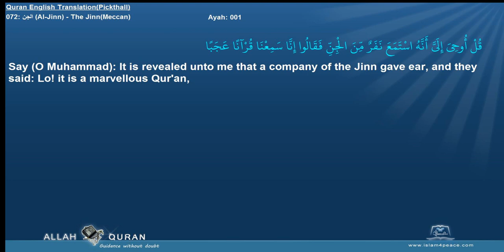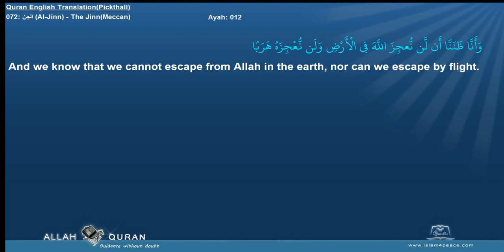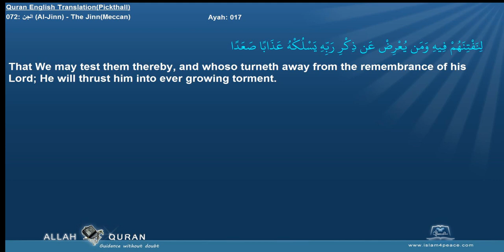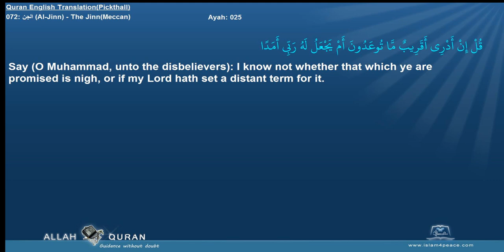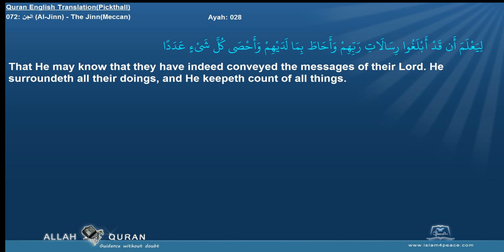Quran English Pickthall 072 الجن Al Jinn The JinnMeccan Islam4Peace com